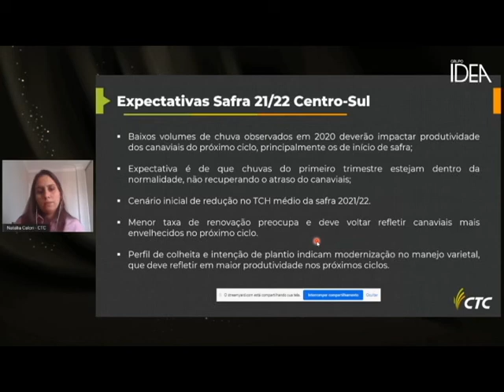EXPECTATIVAS PARA A SAFRA 21/22 NO CENTRO-SUL | NATÁLIA CALORI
Natália Calori, do CTC - Centro de Tecnologia Canavieira, falou brevemente sobre as perspectivas para a safra 2021/2022 para o Centro-Sul.

Ela integrou o time de palestrantes do Prêmio Usinas Campeãs de Produtividade, uma premiação realizada pelo Grupo IDEA junto ao CTC, que desde 2002, premia em todos os finais de safra, as usinas que apresentaram as melhores produtividades agrícolas em suas respectivas regiões.

Acesse o site do Grupo IDEA para conhecer nossos serviços de consultoria para produção de cana-de-açúcar, inteirar-se da agenda de seminários e inscrever-se em nosso clipping de notícias

E no Instagram: @grupoidea.cana